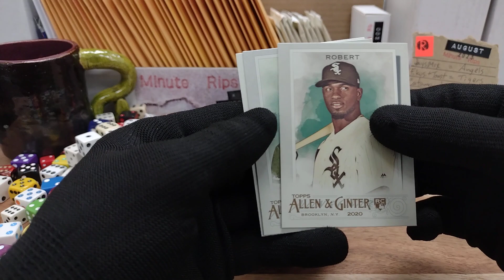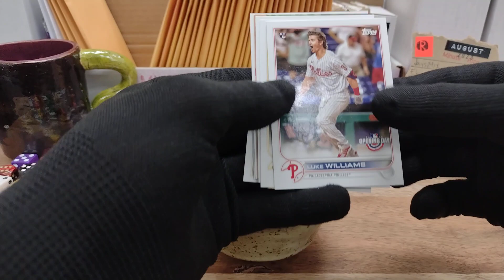Minute Rip 080523